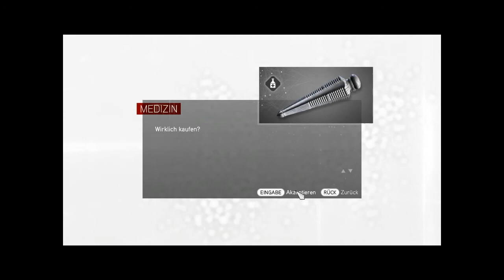Lets Play Assassins Creed: Brotherhood german BLIND [79] Zum Papst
Und das auch noch unauffällig .. ist ja nicht so meine Stärke